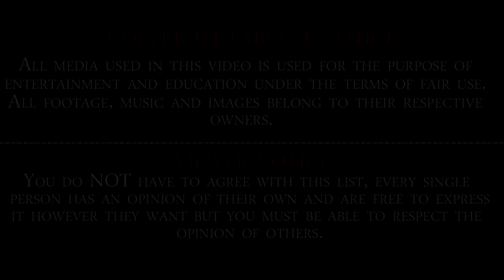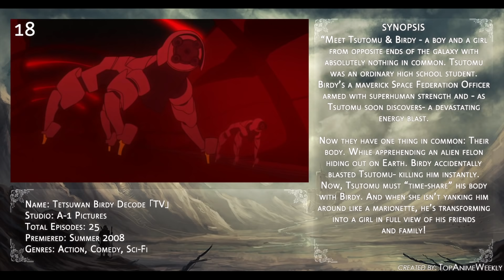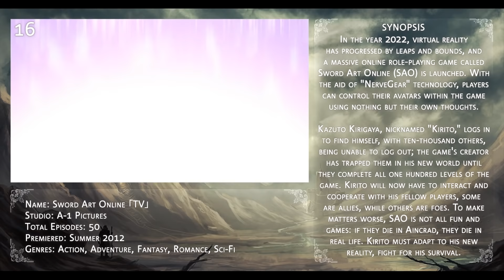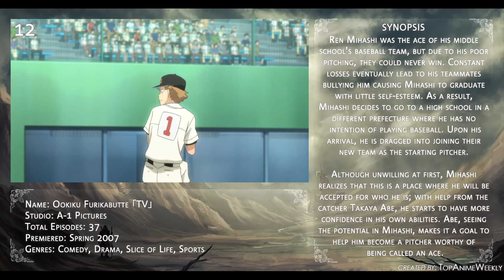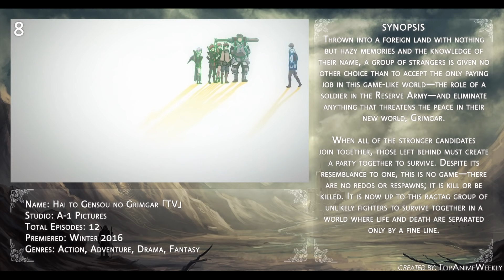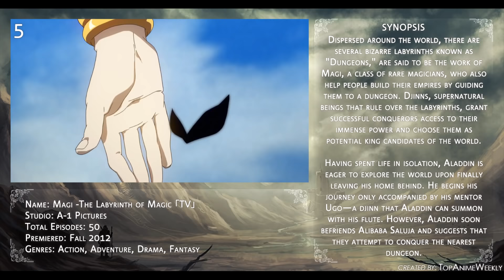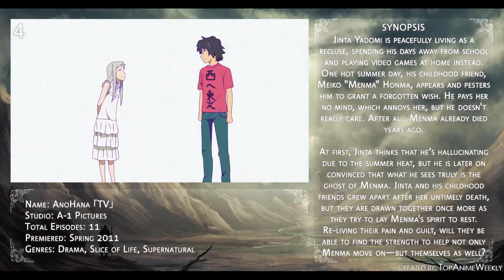Top 20 A-1 Pictures Anime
So here's the A-1 Pictures anime list, the next list will be Kyoto Animation. Check out Light's version of the list below.

Ending Song: "LIPS" by THE ORAL CIGARETTES
Anime on Thumbnail: Hai to Gensou no Grimgar

Anime used on this list:
Ano Hi Mita Hana no Namae wo Bokutachi wa Mada Shiranai.
Fate/Apocrypha (HM)
Gate: Jieitai Kanochi nite, Kaku Tatakaeri
Gin no Saji
Hai to Gensou no Grimgar
Kuroshitsuji
Magi: The Labyrinth of Magic
Magic Kaito 1412
Nanatsu no Taizai
Ookiku Furikabutte
Saenai Heroine no Sodatekata
Senjou no Valkyria
Shigatsu wa Kimi no Uso
Shinsekai yori
Subete ga F ni Naru: The Perfect Insider
Sword Art Online
Tetsuwan Birdy Decode
Tsuritama
Uchuu Kyoudai
Working!!!